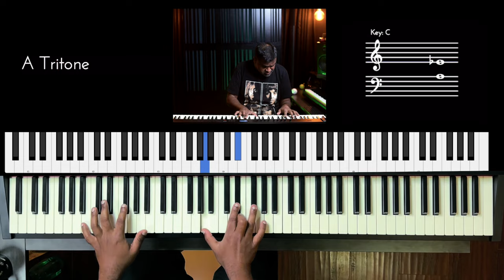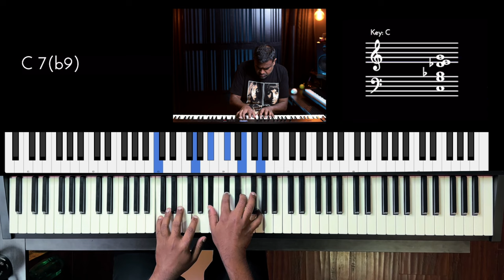Riff #3282 - Jason Zac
🎧 🤘🏽 All of my Riffs are now contained in one easy to explore portal.
Also, make sure to share them with your friends & family!